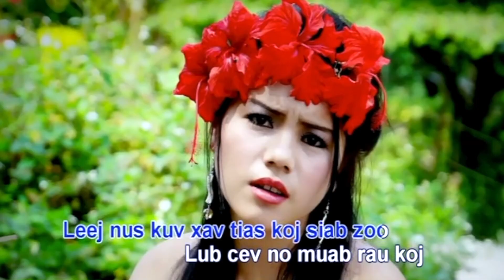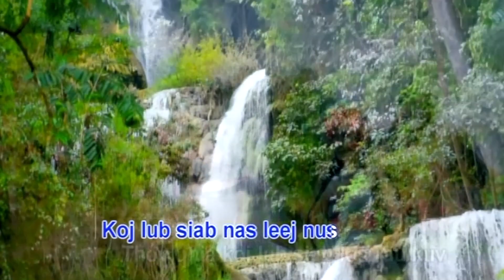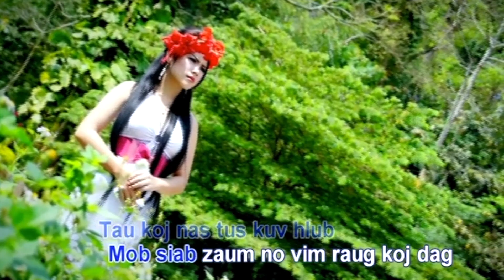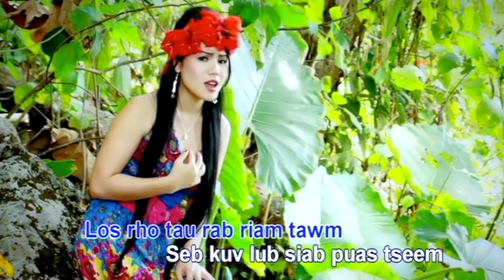xav tias koj siab zoo -Paj Nyiag Vwj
Album: Kev hlub nyob deb
Karaoke Vol #1
produced by Doua Vang/seven dreams
"Copy right Permission given by: Doua Vang/seven dreams"